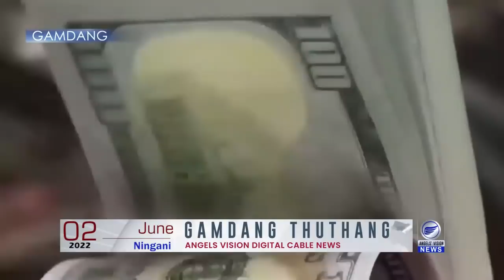Angels Vision News | June 02, 2022